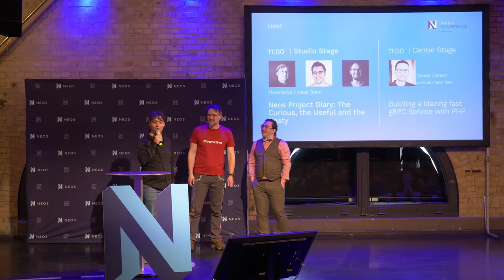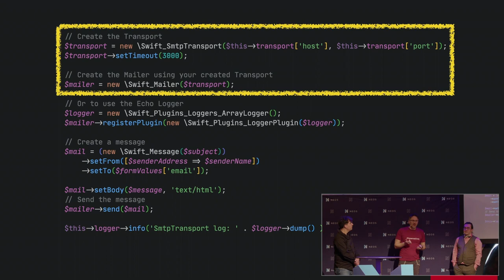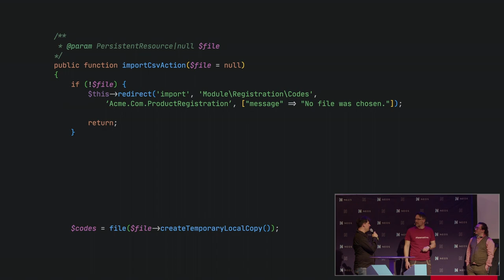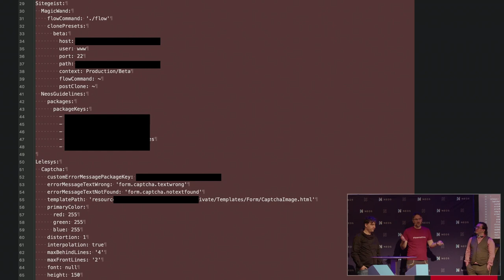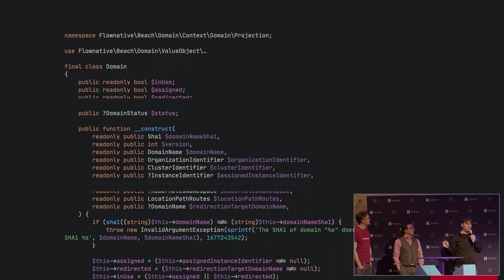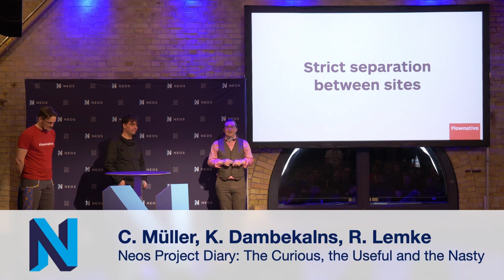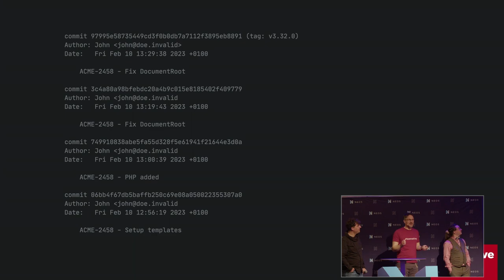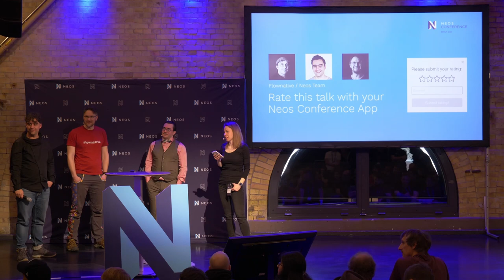Neos Project Diary: The Curious, the Useful and the Nasty | Neos Con 2023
Through real-world examples, they'll showcase clever tricks, common pitfalls, and amusing anecdotes, providing valuable insights for both novice and experienced developers. Don't miss this engaging session that promises to entertain, educate, and inspire as you navigate the dynamic landscape of Flow and Neos projects.